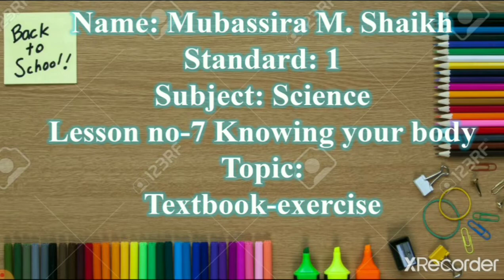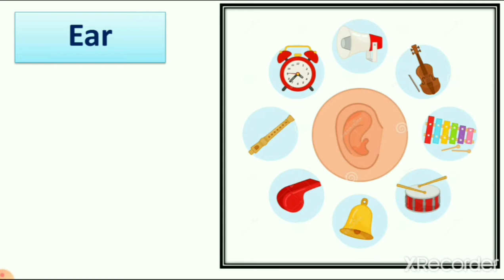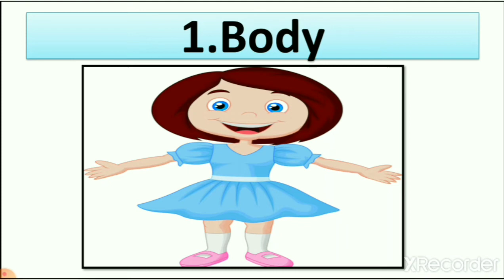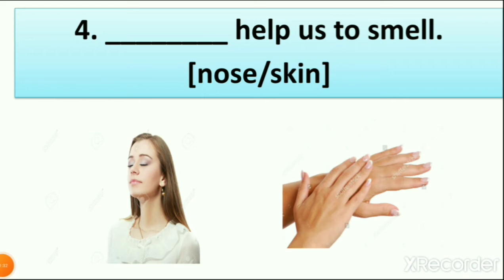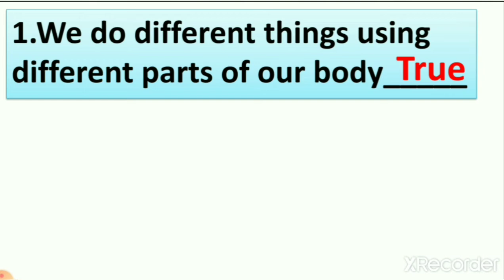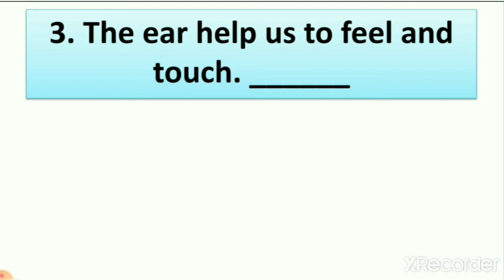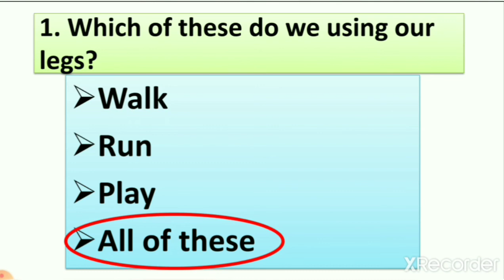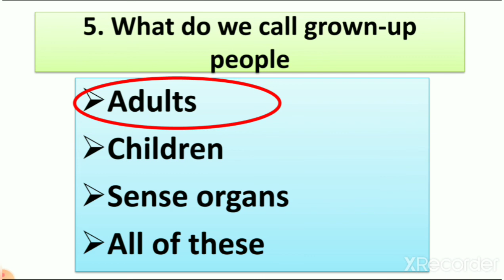English Medium - STD - 1 - SCIENCE - Lesson - 7 - Textbook Exercise - 2